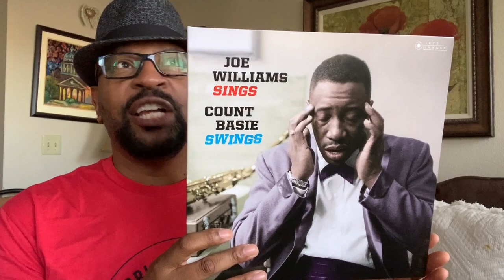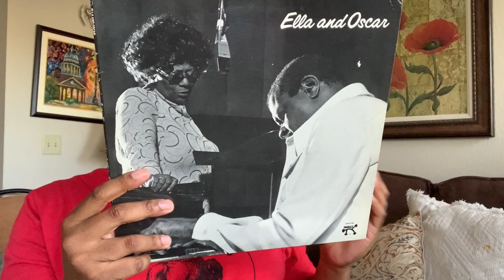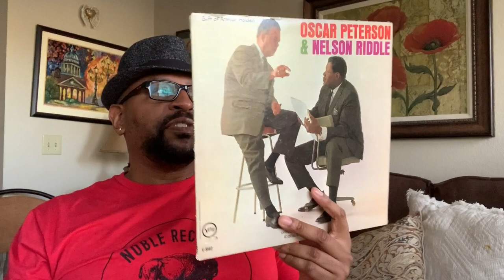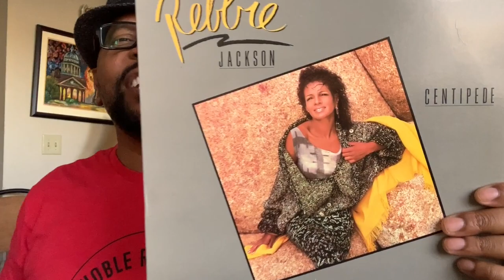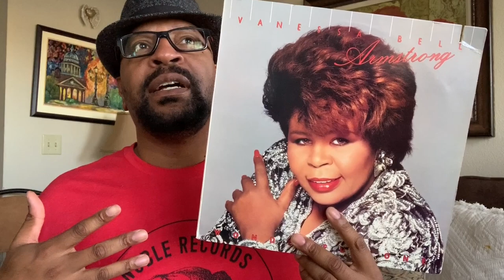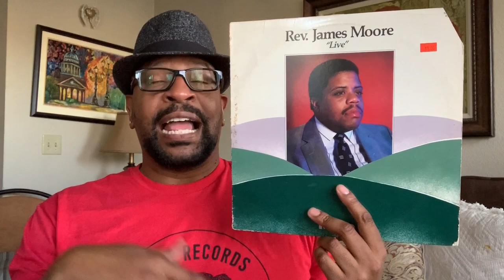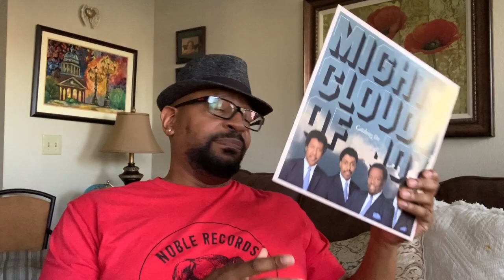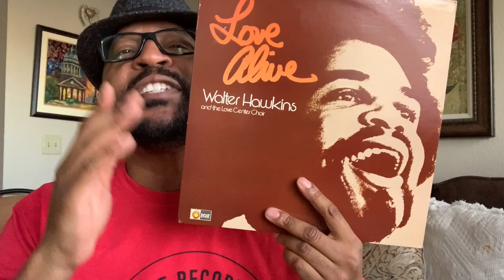My November Jazz, R&B and Gospel Vinyl Finds